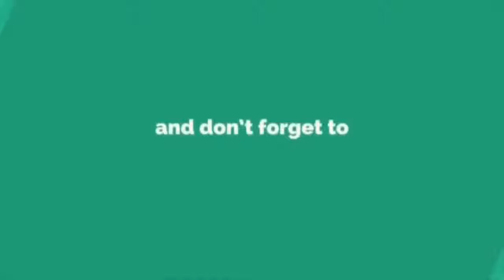Berhati Hati Bawak Kete Kunci Pintu, Kalo Tak Jadi Macam Ni.